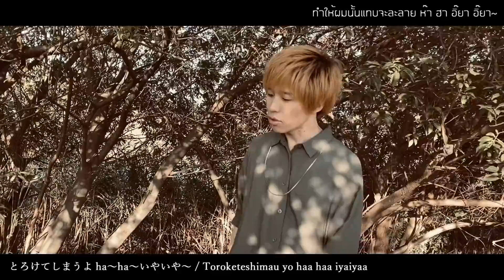เปลี่ยนเพลงแทนบ๋อยให้กลายเป็นเพลงรักเพราะๆในภาษาญี่ปุ่น Covered by Yuru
เปลี่ยนเพลงแทนบ๋อยให้กลายเป็นเพลงรักเพราะๆในภาษาญี่ปุ่น (แทนบ๋อย เวอร์ชั่นญี่ปุ่น Covered by Yuru)
ท่อนแร็พอาจจะฟังเหมือนเป็นภาษาไทยแต่จริงๆแล้วร้องเป็นภาษาญี่ปุ่นครับ(ไม่มีความหมายเลย555)

■Original
โอมงกะลงปง x ตะมู่ยคริ x ต๊ะอิ๊อึอัส - "แทนบ๋อย" feat. สมปองงานวัด (Official MV)

【คลิปอธิบายเหตุผลที่ทำทรงหัวเหม่ง】
【เพลงจบ】
[ซับไทย]【MV】Title Mitei Mirai Ost.เผลอรัก (Heart Love Story) by Yuru

■「ยูรุ」วงดนตรีสองพี่น้องชาวญี่ปุ่น
・โฮมเพจหลัก ญี่ปุ่น
【เพลงเรียนศัพท์ญี่ปุ่น】